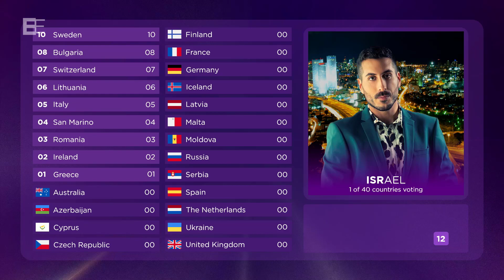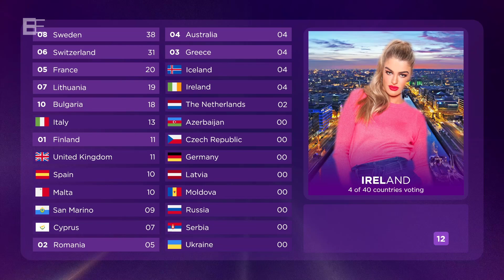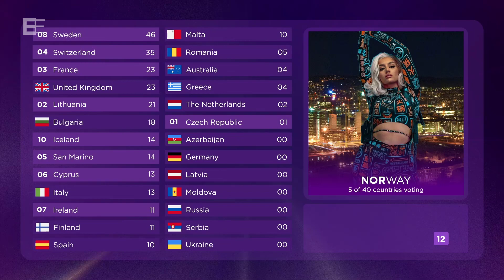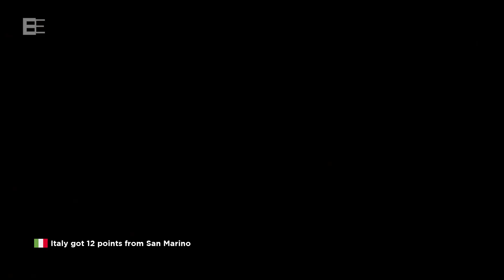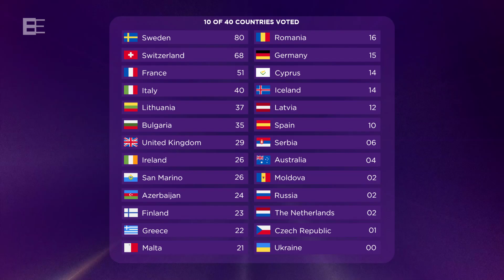Eurovision 2021: Voting Simulation (part 1/5)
The first part of the Eurovision Song Contest 2021 voting simulation.

Intro: Raylee - Wild

Songs & artists:

Albania: Anxhela Peristeri - Karma
Australia: Montaigne - Technicolour
Austria: Vincent Bueno - Amen
Azerbaijan: Efendi - Mata Hari
Belarus: Galasy ZMesta
Belgium: Hooverphonic - The Wrong Place
Bulgaria: Victoria - Growing Up Is Getting Old
Croatia: Albina - Tick-Tock
Cyprus: Elena Tsagrinou - El Diablo
Czech Republic: Benny Cristo - Omaga
Denmark: Fyr & Flamme - Øve os på hinanden
Estonia: Uku Suviste - The Lucky One
Finland: Blind Channel - Dark Side
France: Barbara Pravi - Voilà
Georgia: Tornike Kipiani - You
Germany: Jendrik - I Don't Feel Hate
Greece: Stefenia - Last Dance
Iceland: Daði og Gagnamagnið - 10 years
Ireland: Lesley Roy - Maps
Italy: Måneskin - Zitti e buoni
Israel: Eden Alene - Set Me Free
Latvia: Samanta Tīna - The Moon Is Rising
Lithuania: The Roop - Discoteque
Malta: Destiny - Je Me Casse
Moldova: Natalia Gordienko - SUGAR
North Macedonia: Vasil - Here I Stand
Norway: TIX - Fallen Angel
Portugal: The Black Mamba - Love Is on My Side
Romania: Roxen - Amnesia
Russia: Manizha - Russian Woman
San Marino: Senhit feat. Flo Rida - Adrenalina
Serbia: Hurricane - LOCO LOCO
Slovenia: Ana Soklič - Amen
Spain: Blas Cantó - Voy a quedarme
Sweden: Tusse - Voices
Switzerland: Gjon's Tears - Tout l'Univers
The Netherlands: Jeangu Macrooy - Birth of a New Age
Ukraine: Go_A - Shum
United Kingdom: James Newman - Embers